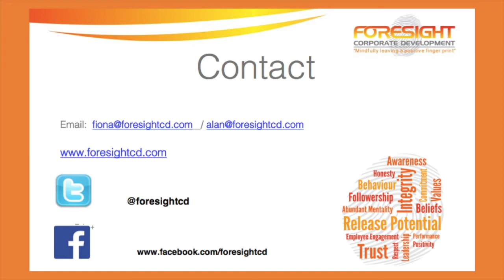Humour In The Office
Foresight's Fiona Flynn joined RTE's 'The Business' on April Fools Day 2017, to talk about the use of humour in the workplace. You can listen to the full piece here.